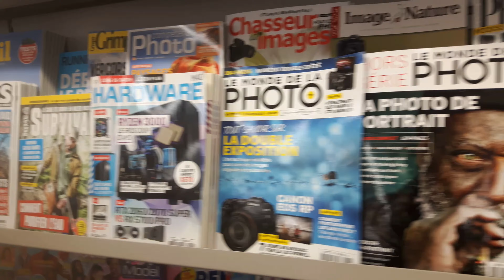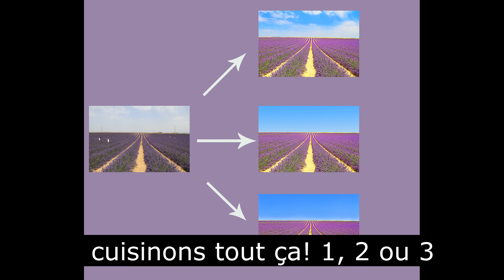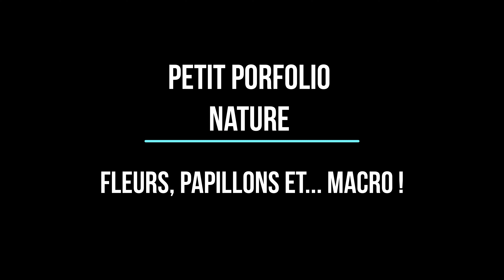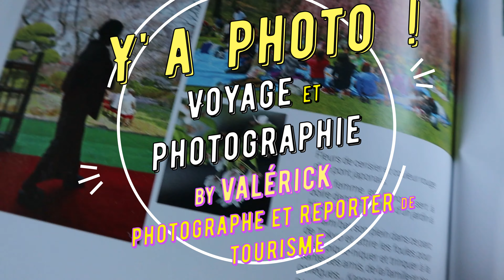Y'a photo ! Alpes de Haute Provence (côté nature)... Conseils pros de photo en voyage. En douceur...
Je vous emmène au pays de la lavande et des tournesols, dans le département des Alpes de Hautes Provence… Et je vous livre quelques conseils photo (mais pas trop!), tout en douceur. Je vous raconte un peu cette superbe région, côté nature, avec de superbes images pro réalisées sur place. Question de vous donner de bonnes idées également.

II y aura une seconde vidéo qui parle des villages avec une rencontre hors du commun...

Donc, voici la première vidéo: un voyage sur les petites routes de campagne, notamment au-dessus des gorges du Verdon et sur le plateau de Valensole avec un petit tour en ballon… Lors de la visite de Valensole qui embaume la lavande, nous verrons beaucoup de visiteurs d’un autre continent (je vous expliquerai pourquoi)…

• Je vous propose également des petits portfolios égayés par le chant des cigales et qui sentent bon la lavande, le thym et le romarin. Avec quelques papillons, des insectes en macro et des superbes fleurs vues de très près, macro oblige…